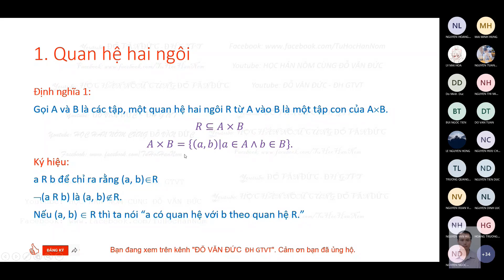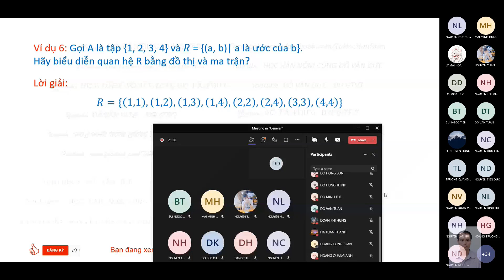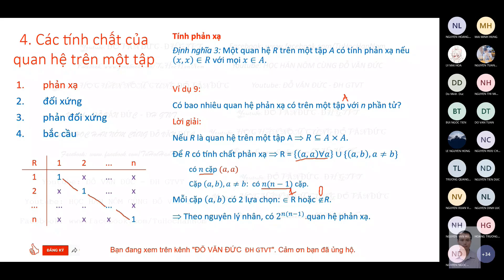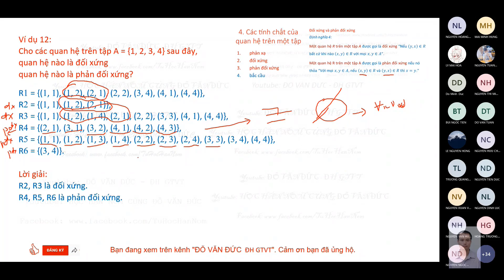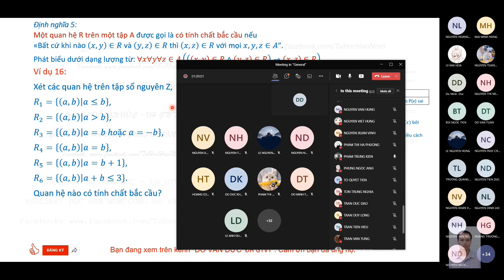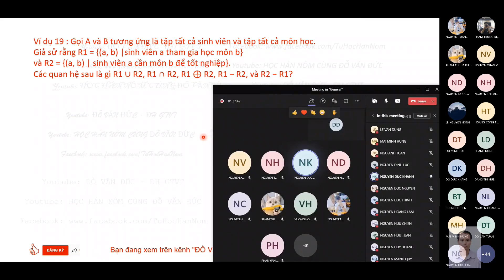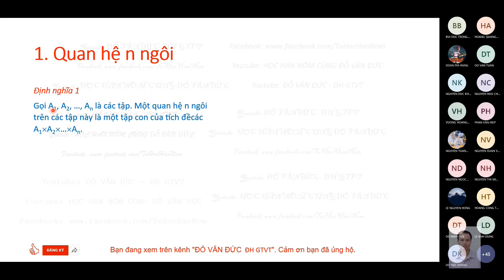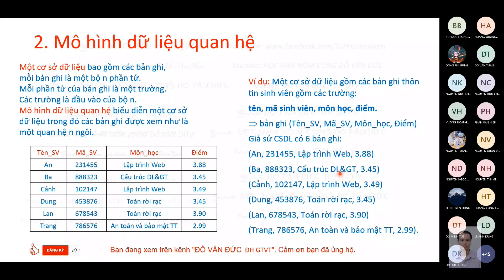008 TOÁN RỜI RẠC Quan hệ 2 ngôi và n ngôi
Bản quyền thuộc về ĐỖ VĂN ĐỨC - ĐH GTVT
Copyright to ĐỖ VĂN ĐỨC - ĐH GTVT